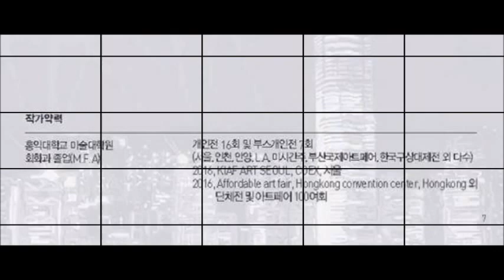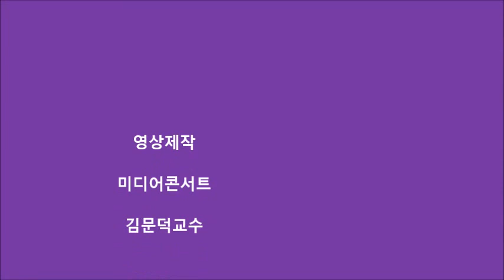SEO, SEUNG YEON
SEO,  SEUNG YEON  /  Gallery 耽  /  2017 July, 03 ~ Sep, 04